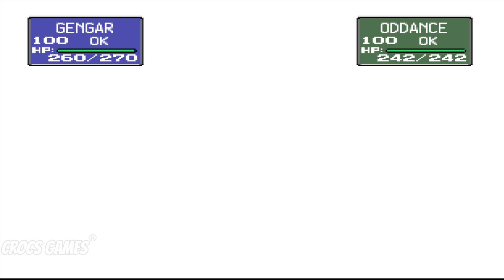#49 BATTLE 05 POKEBALL CUP - COPA PRINCIPAL - POKEMON STADIUM - NINTENDO 64.